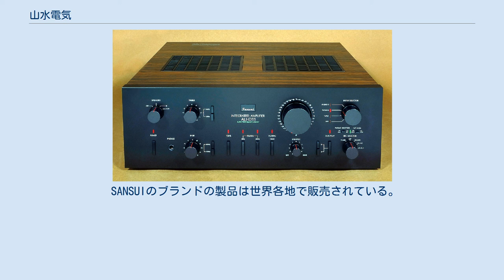山水電気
山水電気株式会社（さんすいでんき）は、かつて存在した日本の企業。
 東京都に本社を置き、音響機器の製造を手掛けていた。
2014年（平成26年）7月9日に破産した。
 会社設立初期はトランスの生産・販売が主な事業内容で、1969年（昭和44年）に海外向けに商品化されたAM-FM 2BANDのレシーバーMODEL5000がベトナム戦地の米軍PX（売店）で大ヒットし、オーディオ機器生産・販売へシフトした。
なお、山水ブランドのトランスの製造・販売・宣伝は、1979年に橋本電気(東京都葛飾区)へ移管された。
 1970年代は、労使対立が続いた。
第二組合（約1000人）に対して第一組合（約400人）はより活動的であり、これに目を付けた某興信所が、会社側に労働組合委員長を転職させることを持ち掛けて500万円を得た上で、委員長に覚せい剤取引の濡れ衣をきせようとした事件も発生した。
 1980年代のオーディオブーム全盛の頃には、パイオニア(ホームAV事業は後にオンキヨー(現・オンキヨーホームエンターテイメント)の子会社のオンキヨー&パイオニアへの移管を経てオンキヨーホームエンターテイメントへ吸収合併され事業消滅)やトリオ（現・JVCケンウッド）と並んで「オーディオ御三家」と呼ばれた。
特にステレオアンプ技術では名門とされ、JBLの日本総代理店にもなった。
1984年（昭和59年）10月期には525億5200万円の売上高を記録した。
 その後、オーディオブームの衰退やデジタル化の波などにより経営が悪化。
1989年（平成元年）には英国PPI（ポリーペック・インターナショナル）の出資を受け傘下となった。
翌年PPIは破綻。
1991年に香港セミテックの傘下となる。
その後も経営は好転せず、1999年にはセミテックが破綻し、香港の嘉域集團有限公司（ザ・グランデ・ホールディングズ・リミテッド）から、財政支援を受けた。
2001年には自社の製造拠点がなくなり、音響・映像機器事業からの売上が減少、過去に販売した製品のアフターサービス事業が中心になった。
この頃には株価が1円～3円程度で推移し、いわゆる「低位株」銘柄の代表格として個人投資家などの間で有名だった。
 2011年（平成23年）5月11日付で、親会社の嘉域集團有限公司が事実上の倒産状態になったことで山水電気の資金繰りが悪化。
さらに、親会社の債権が取り立て不可能になったため債務超過に陥った。
 2012年（平成24年）4月2日、山水電気は東京地方裁判所に民事再生法の適用を申請した。
この時点での負債は約2億4,765万円。
 民事再生手続きは受理され、同年12月27日付で再生手続きは終結した。
 しかし、その後も資金繰りの目途がつかず、2014年（平成26年）7月9日には東京地裁より破産手続開始の決定を受けた。
負債は約3億5,000万円。
 2012年（平成24年）より、ドウシシャがSANSUIブランドを使用している。
2012年（平成24年）現在は外部委託により、サンスイの音響製品は有償でメンテナンス（調整・修理）を受けることが出来る。
 創業者の菊池幸作は山水電気の社名を社是で「山のごとき不動の理念と水の如き潜在の力」と表現した。
経営理念としては「高品質・高信頼性」をモットーにして得意のトランスを基調にHI-FIアンプの生産・販売を1954年（昭和29年）に開始した。
90%以上を日本国外で販売して高級アンプのブランド“sansui”として知られた。
 菊池幸作の墓所は、東京都府中市多磨町の多磨霊園にある。
 サンスイ製のオーディオプリメインアンプ 「AU-D11」 （1980年に輸出向け専用として発売。同年に発売された日本国内向けの「AU-D707F」に相当する製品） 1972年（昭和47年）1月1日、従業員の老後生活の安定を目的に山水電気厚生年金基金が設立された。
基金は会社の経営状況と運用環境の悪化により2001年（平成13年）に解散することになったが、110億円にのぼる資産を受給中の退職者と加入社員に分配していた。
 SANSUIのブランドの製品は世界各地で販売されている。
2012年ドウシシャがSANSUIブランドの日本国内ライセンスを取得、同ブランドの製品を発表している。
その他にも以下の例が...